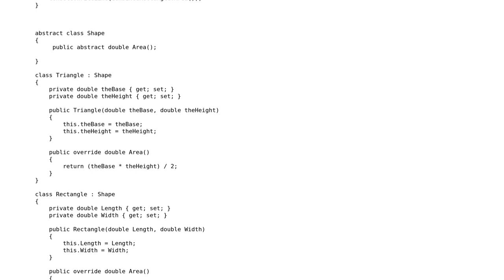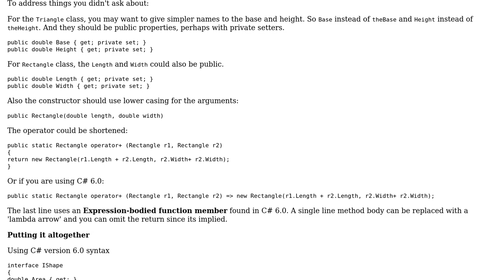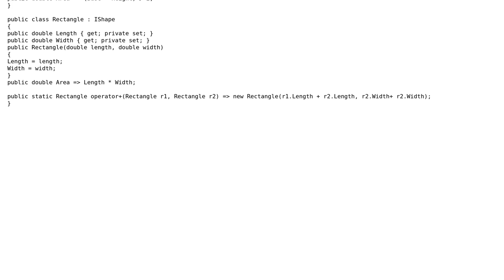Abstract classes with operator overloading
With thanks & praise to God, and with thanks to the many people who have made this project possible! | Content (except music & images) licensed under CC BY-SA | Music | Images & others | With thanks to user Rick Davin user ReeceWisbey user Jamal user BCdotWEB and the Stack Exchange Network Trademarks are property of their respective owners. You are responsible for your own actions.